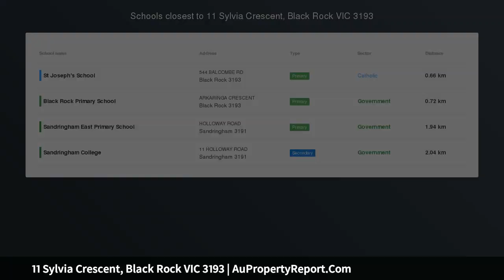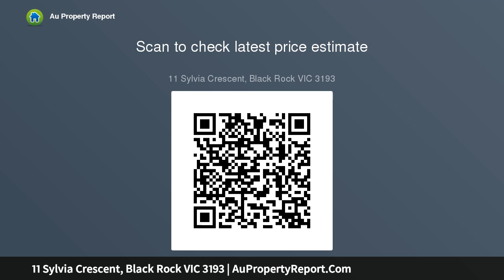11 Sylvia Crescent, Black Rock VIC 3193 | AuPropertyReport.Com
11 Sylvia Crescent, Black Rock VIC 3193
Property Type: townhouse
Bedrooms: 3
Bathrooms: 3
Car Space: 2
Exclusive Family Sanctuary with Unparalleled Lifestyle